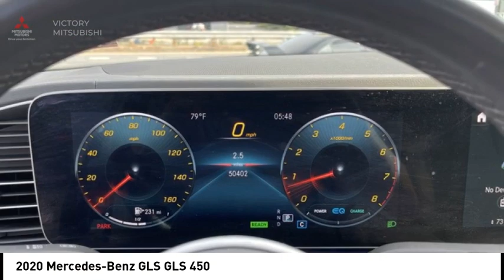2020 Mercedes-Benz GLS Bronx NY 22598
2020 Mercedes-Benz GLS GLS 450

Victory Mitsubishi
4070 Boston Road

Welcome to Victory Mitsubishi! We offer a combined inventory of 700 cars new and luxury used vehicles. All Used vehicles come with a quality assurance inspection, our New Vehicles have an unprecedented 10-year 100k mile warranty we also have vehicles car for any want or purpose. Come into test drive this car for any want or purpose. Come in to test drive this Mercedes-Benz GLS GLS 450 today! *.brbr2020 Mercedes-Benz GLS GLS 450 4MATIC Black 4D Sport Utility Save yourself Time and Money - Fill out a credit application online at victorymitsubishi.com and get pre-APPROVED! Financing available for all types of credit with low monthly payment that will fit you budget. Down Payment low as $599. Same day delivery. View our entire inventory by visiting our virtual showroom at victorymitsubishi.com - Only 2 blocks away from Exit 13 off I-95 or Minutes from exit 7 on the Hutchinson Parkway. While we make every effort to ensure the data listed here is correct, there may be instances where the pricing, options or vehicle features may be listed incorrectly. Dealer cannot be held liable for data that is listed incorrectly. Visit Victory Mitsubishi online at victorymitsubishi.com to see more pictures of this vehicle or call us at today to schedule your test drive. please refer to dealers website for exact pricing and for any incentives that we may apply! Our address is 4070 Boston Road, Bronx, NY 10475.br*